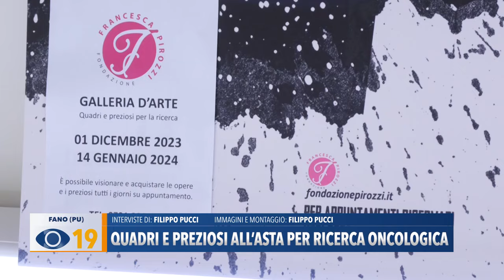Quadri e preziosi all'asta per ricerca oncologica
Sarà aperta fino al 14 gennaio la mostra di quadri e oggetti preziosi donati da artisti e personaggi comuni lungo il centro storico di Fano. Queste opere sono state messe all’asta per finanziare il progetto di ricerca oncologica della Fondazione Pirozzi.